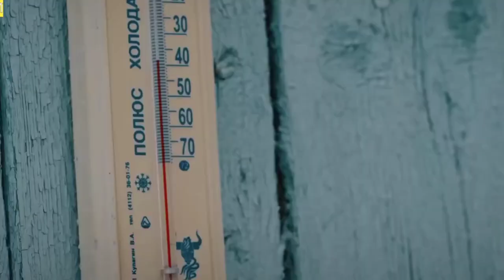World most coldest city || পৃথিবীর সবচেয়ে শীতল শহর || fact about oymyakon in bengali